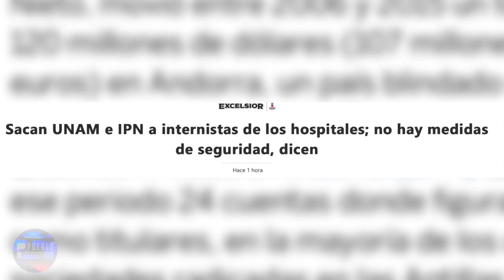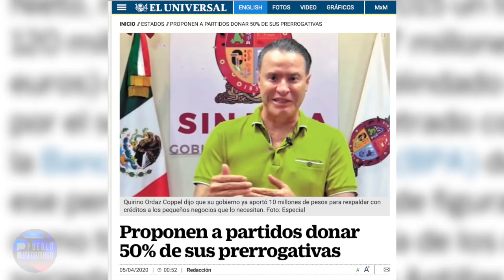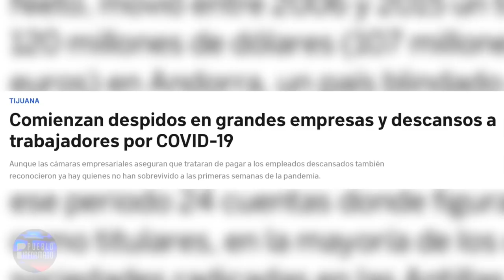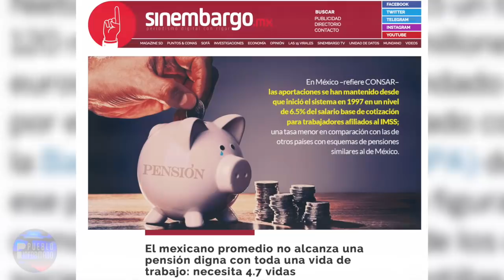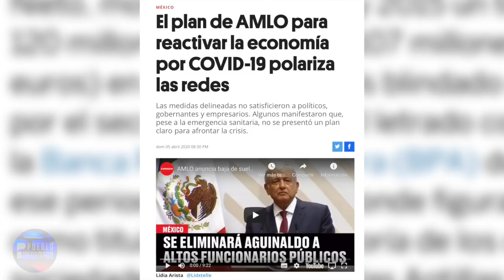Que diputados, senadores, jueces, partidos y más den de nuestro dinero al sector salud